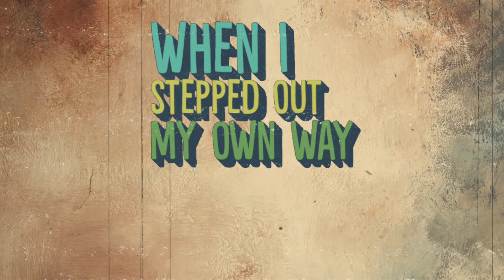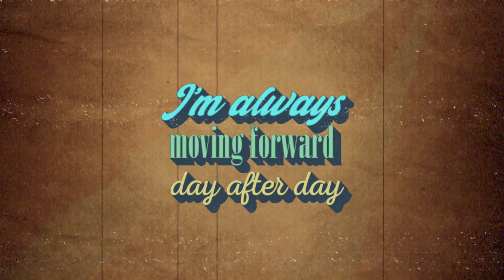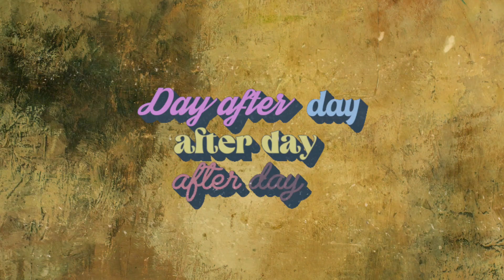Marcus Smith - Day After Day [Official Lyric Video]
The 2nd single from my upcoming album "Unique Mélange"

Featuring: Stacy Smith, The Rapscallions
Written: D. Smith, K. Smith, S. Smith, J. Jones
Produced: The Rapscallions
Drums and Percussion: Jeff Larch
Bass: Nick "Sir Nicholas von Bassthoven" Fischer
Guitars: Joe Skowronski
Keys & Synth: Jerel "Jean Kong" Jones
Backing Vocals: Amber Lee, Jerel "Jean Kong" Jones, Joe Skowronski

Engineer (instrumentation): Jeff Larch
Vocal Engineer: Toobe Fresco
Mixed and Mastered: Toobe Fresco - Breakthrough Sounds Studio
Photos: Amber Patrick - aterrormusical photography
Design: Marcus Smith